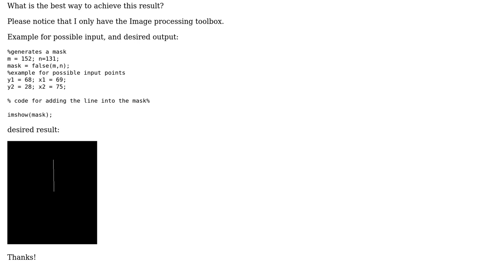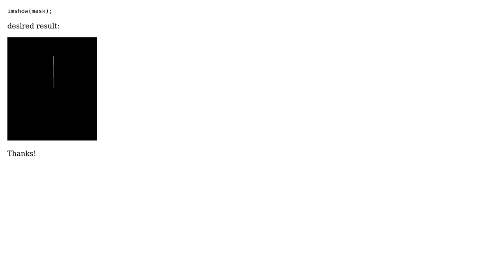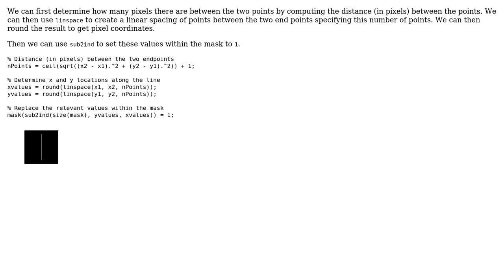Matlab - create a line mask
With thanks & praise to God, and with thanks to the many people who have made this project possible! You are responsible for your own actions.